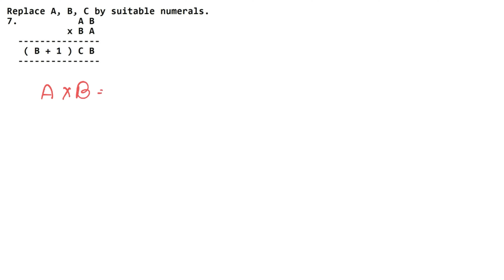Playing with Numbers | Class 8 Chapter 5 Exercise 5C Question 7 | RS Aggarwal | Learn Maths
Class 8th RS Aggarwal Chapter 5 - " Playing with Numbers "  all exercise step by step solutions links are given below.

NCERT Solutions

Thanks
Learn Maths